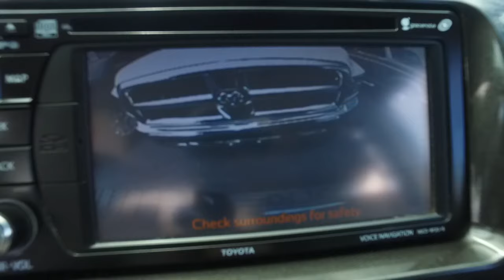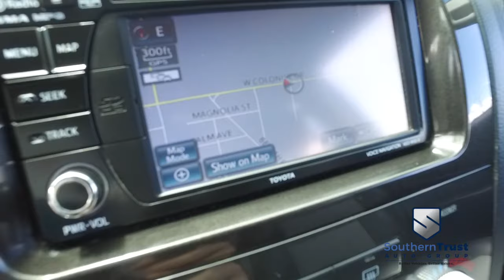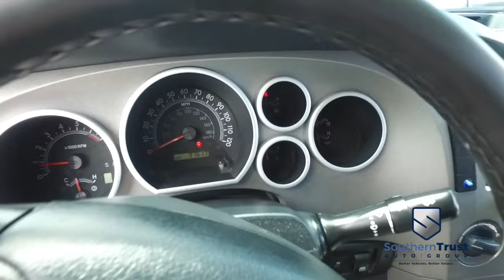LIVE VIDEO 2013 Toyota Tundra 4WD Truck CrewMax 5 7L FFV V8 6 Spd AT #298320